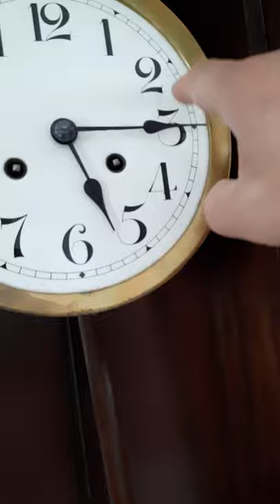Gustav Becker kwadransowy